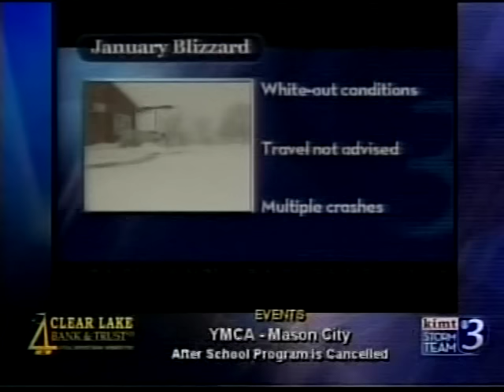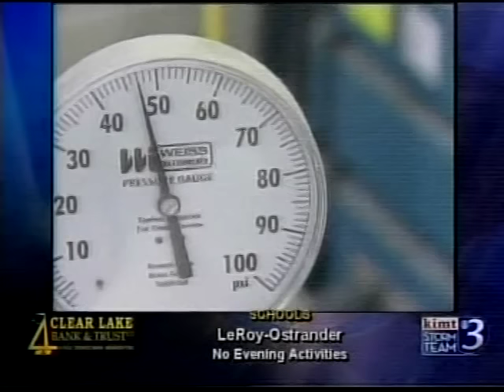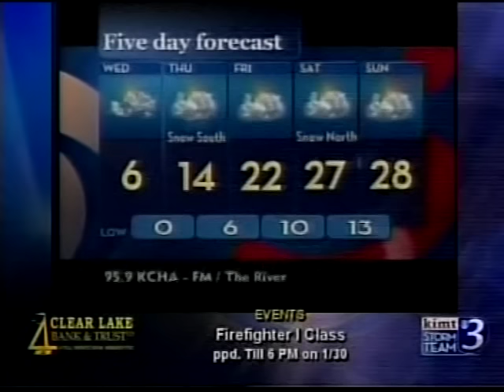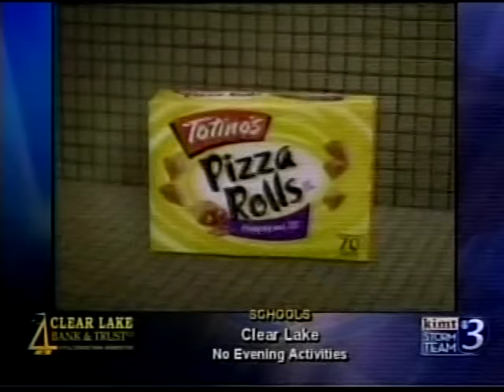KIMT 6pm News, January 29, 2008